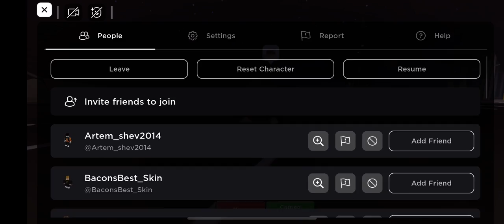Evade *totally not real thumbnail*